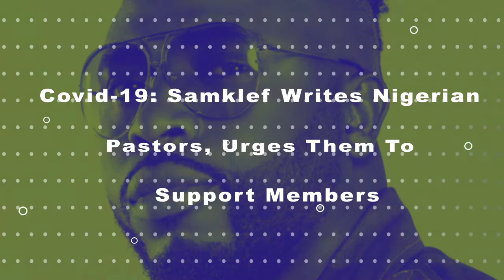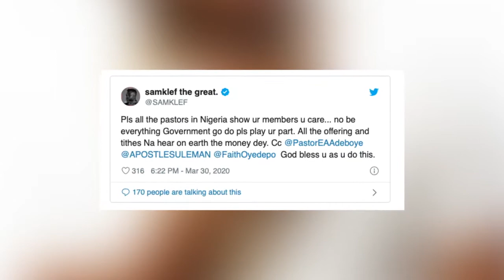“Davido Should Retest For Coronavirus Again” – Nigerians React After Governor Makinde Tests Positive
Bukky Wright celebrates her 53rd birthday with stunning new photo, Covid-19: Samklef Writes Nigerian Pastors, Urges Them To Support Members.